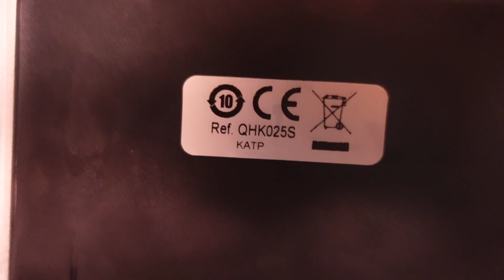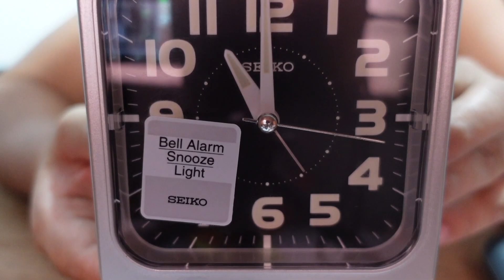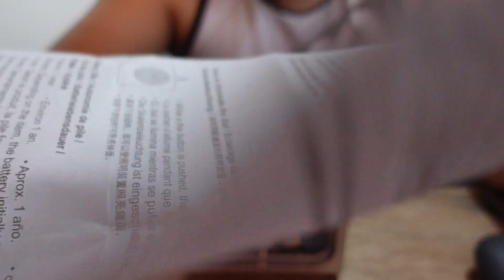Seiko QHK025S Bell Alarm Clock Unboxing and Review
Here is my take on the Seiko QHK025S Bell Alarm Clock